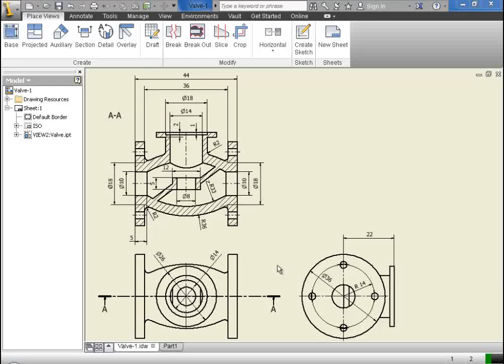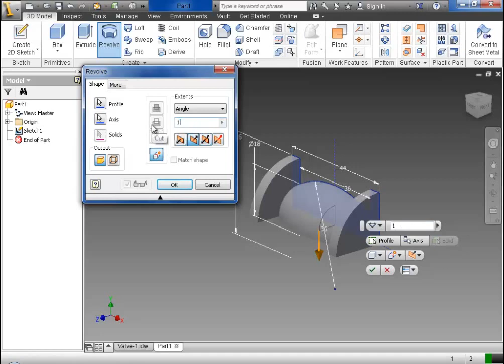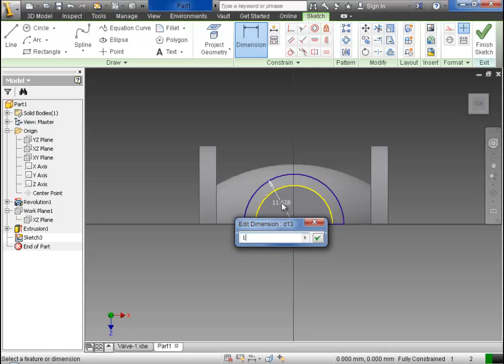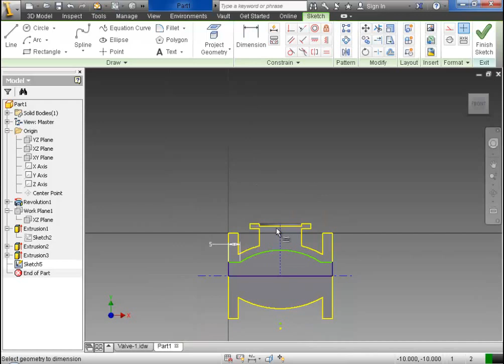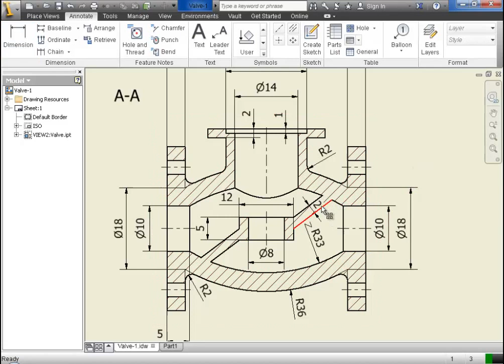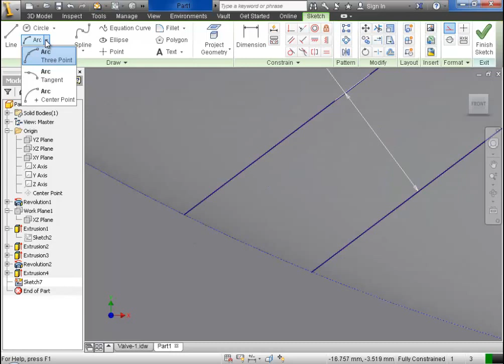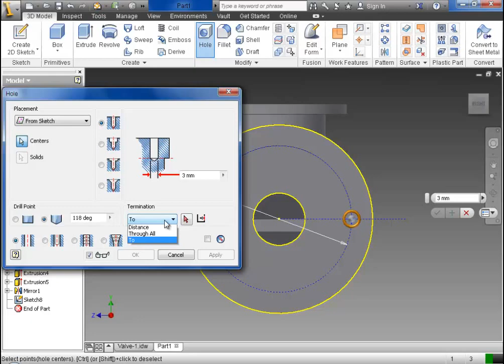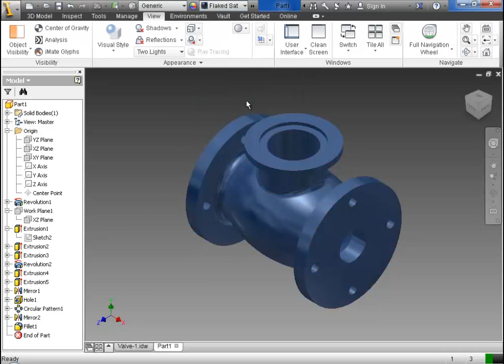VALVE - Autodesk Inventor - Revolve - Extrude - Hole - 2D into 3D Modeling - Exercise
In this guide are displayed Autodesk INVENTOR steps modeling based on technical drawings 2D into 3D modeling.
Example of exercise/Part Design training.

Basic features: Revolve, Boss-Extrude, Cut-Extrude, Mirror, Hole, Circular Patern, Fillet.
Basic entities of the sketches: Line, Circle, Arc, Rectangle.
Reference elements: Offset plane.